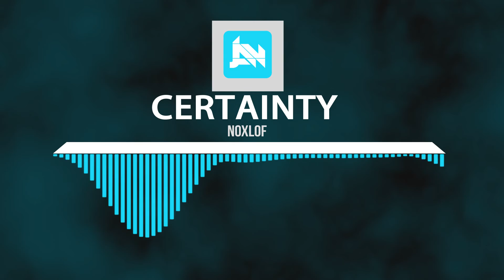[Glitch-Hop] Noxlof - Certainty [Free JAV Release]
Welcome to a surprise release from a fantastic unknown artist, Noxlof!